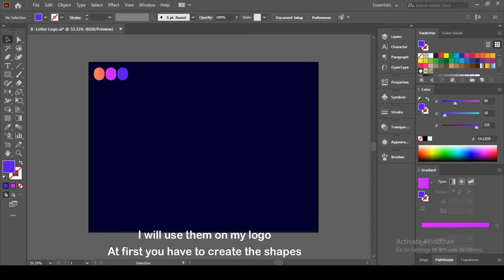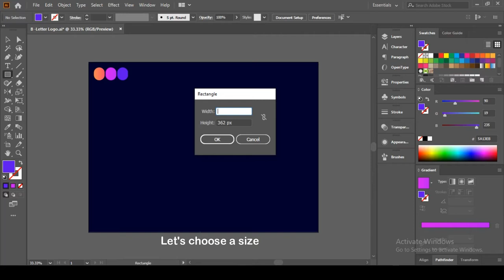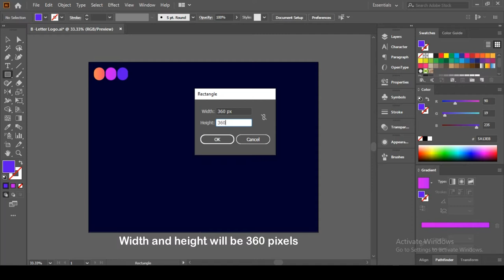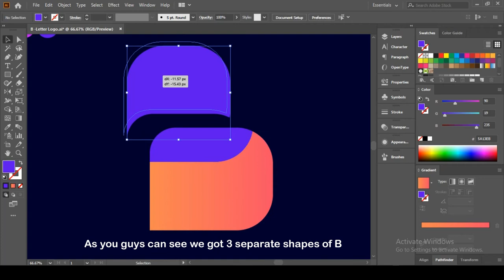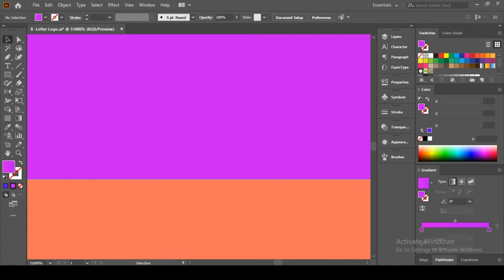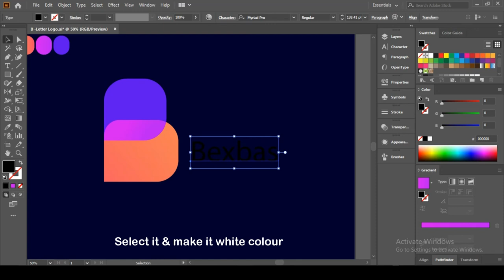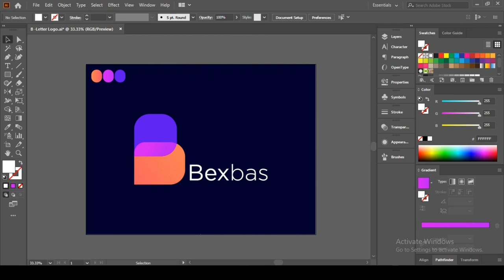Modern Logo Design B Letter Logo By Marzia Akter Smrity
Modern Logo Design | B Letter Logo | Marzia Akter Smrity | Smrity6032

Hello everyone! In this video I will show you how you can design this modern logo. let's get started. As you can see I already opened an artboard and here are my three colors swatches. I will use them on my logo. at first you have to create the shapes. I will make it using only simple rectangles. Here is the first shape. Let's choose a size. Width and height will be 360 pixels. Now select direct selection tool & select both the top corners and only this corner. Now round a little bit. This looks good. Now create another shape. I just picked a random size, you can select any size. Now select both and align bottom shape to top shape. Select the  eyedropper tool and pick a nice color. Drag the bottom part of B a little bit up. Now select The top part of B and right click, arrange and bring to front. Perfect! Now again select the orange shape. Make this three corners make them round. Now this blue and orange is well aligned. Let's create another middle shape. Select both the shapes. Select shape builder tool and click in the middle of B.As you guys can see we got 3 separate shapes of B. Okay, It's time to apply the color on the shape. Almost there. Now let's match the colors. Select gradient tool and blend the colors as you want. Select all the shapes make it group. make this little small. Give this logo a random name. Make it white color. I don't like the font so I will change it. Now create outline of the text. Now let's select both just make align and yes it's done.

So, this video will help you to make a creative and unique design. Thank you so much.

That's all for today. Hope you liked this video.